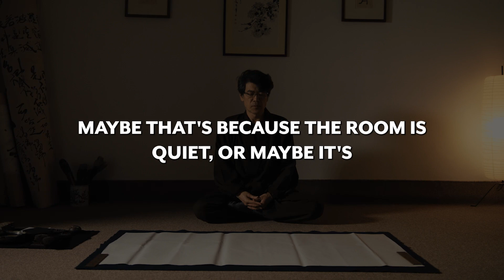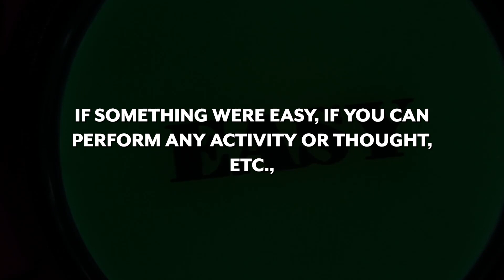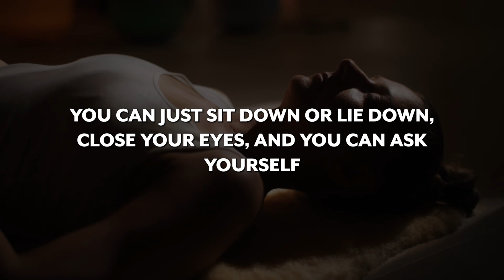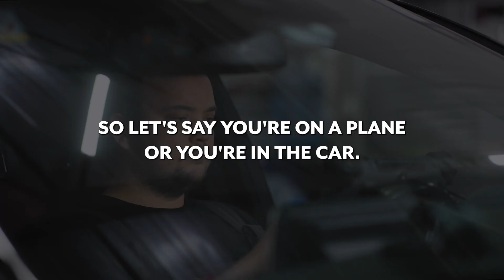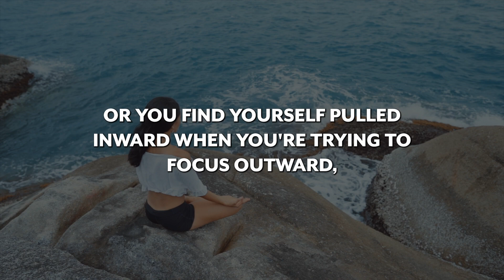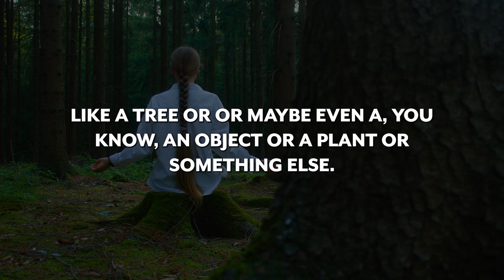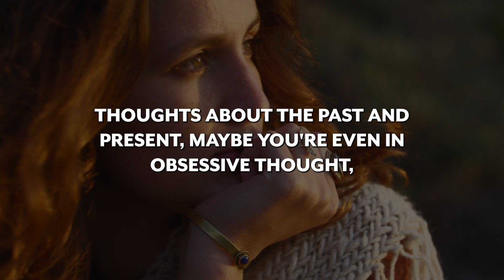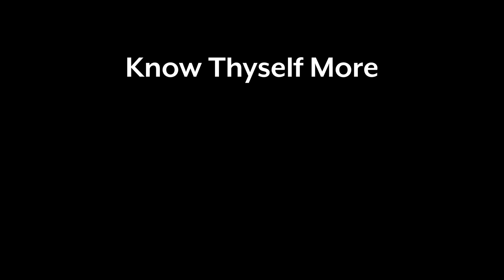Neuroscientist: Meditation Challenge | Do to enhance meditative practice & stop mind for wandering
Neuroscientist: Meditation Challenge | Do to enhance meditative practice & stop mind for wandering | Dr. Andrew Huberman

Empower Thyself 🧘🌸

Dr. Andrew Huberman explains a simple 3 minute Meditation Challenge and elaborates on the Interoceptive vs Exteroceptive Bias. Also explaining how this can make our medittive practice better

Stress Relief | Meditation | Neuroscience | Non Dualistic | Growth Mindset | Dopamine Detox | Self Improvement | Good Habits | Lifestyle Tips
TOOLS to IMPROVE THE MIND and SOOTHE THE SOUL !
Lifestyle and self improvement tips, healthy habits to help you
get BETTER SLEEP, MANAGE STRESS, MORE ENERGY and LEAD A BETTER LIFE !